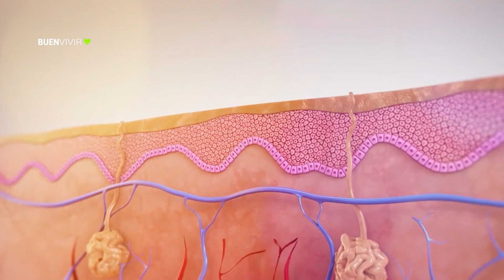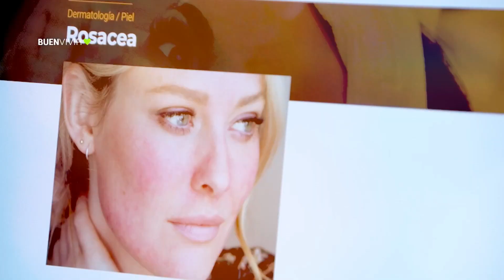ROSÁCEA - Montevideo Skin - BUENVIVIR💚 19/08/24 Canal 4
La rosácea se caracteriza por el enrojecimiento de zonas del rostro como mejillas y nariz que puede tener brotes frecuentes o permanente y la presencia de pequeñas líneas rojas por debajo de la piel.

👉 El láser Vbeam (Candela®), es un láser de colorante pulsado, capaz de fijar su energía en la hemoglobina presente en los vasos sanguíneos y capilares de la cara, eliminando así de forma eficaz y segura las lesiones vasculares asociadas a la rosácea.

Clínica Montevideo skin
👩‍⚕️ Prof. Ad. Dra. Mariela Álvarez
Dermatóloga
📲  Tel.: 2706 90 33 / 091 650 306